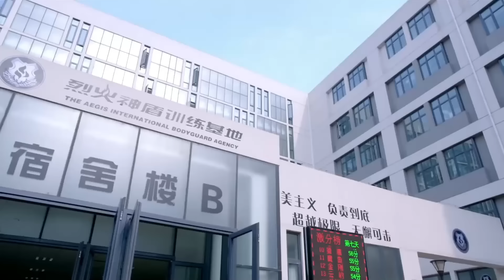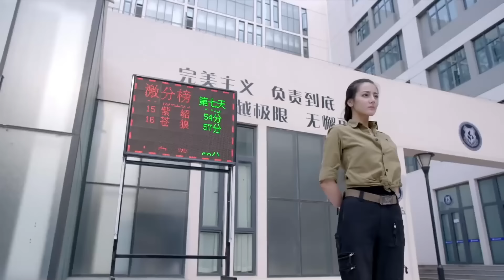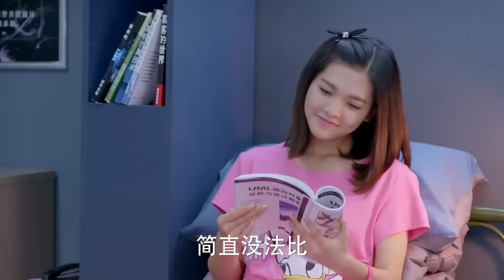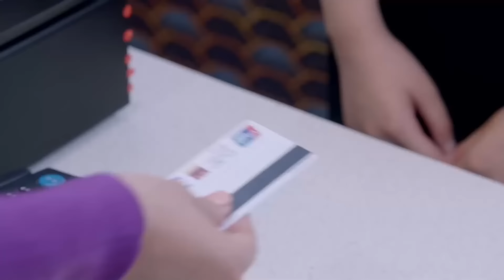MUTLISUB【老板爱上我/The Boss is in Love With Me】▶EP 08｜叛逆少女迪丽热巴华丽变身性感女神，浴火重生的她也遇到自己的真命天子#迪丽热巴#陈星旭❤️丸子甜宠剧场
剧名Name：老板爱上我/The Boss is in Love With Me

主演Cast：迪丽热巴

剧情介绍：叛逆少女迪丽热巴华丽变身性感女神，浴火重生的她也遇到自己的真命天子。